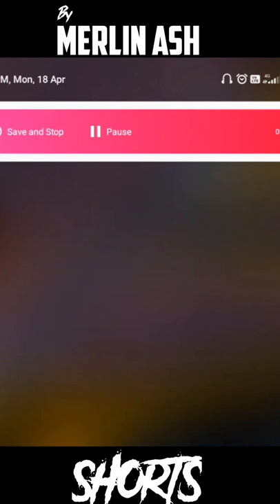Funny movement🤣🤣🤣 || KGF CHAPTERS 2 rocky bhy revenge in free fire 😁😁😁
★ DRIVE : MI NOT 10 (4/64)
★MOBILE DPI 490
★CUSTOM HUD 3 SUME TIME 4
★INSPIRATION : HITMAN, HARE SCAR, SRM,

Copyright by 𝙈𝙀𝙍𝙇𝙄𝙉 𝙁𝙁✔
We allow anyone to make reaction videos but the video must remain branded under th  𝐌𝐄𝐑𝐋𝐈𝐍 𝐅𝐅 (with our channel link) in the description box.